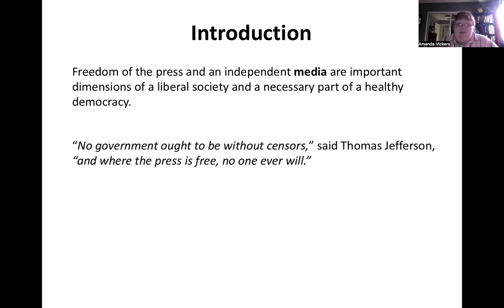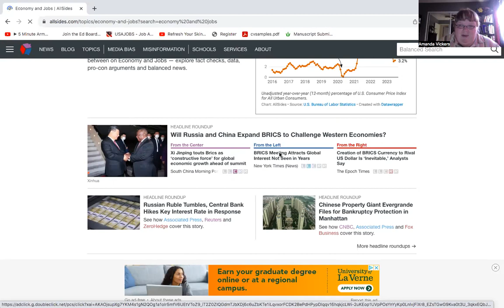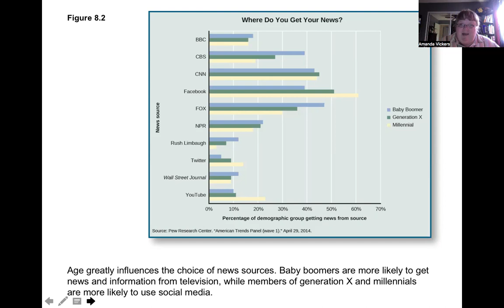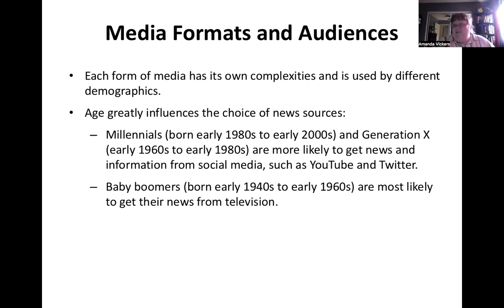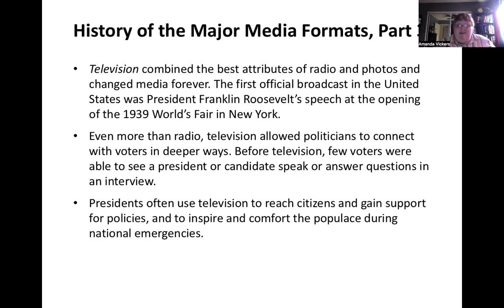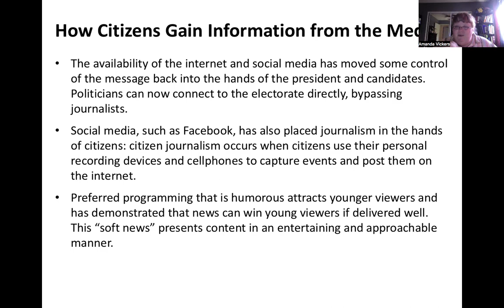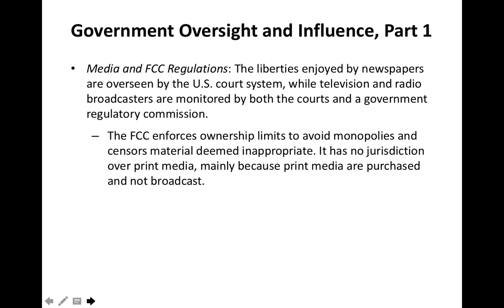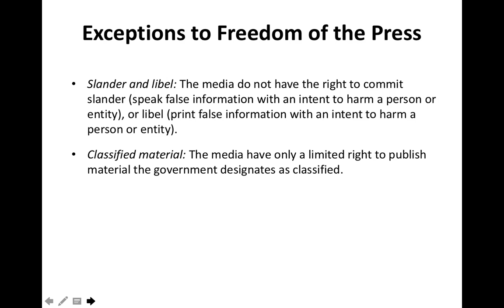The Media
Lecture on the Media